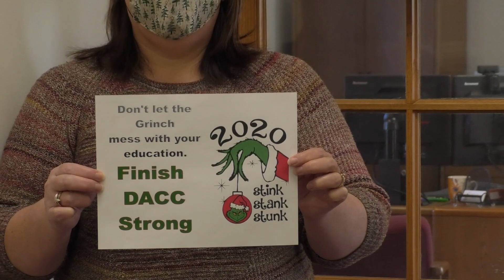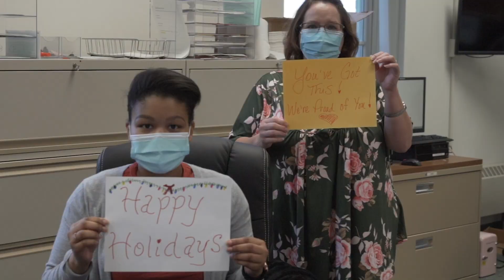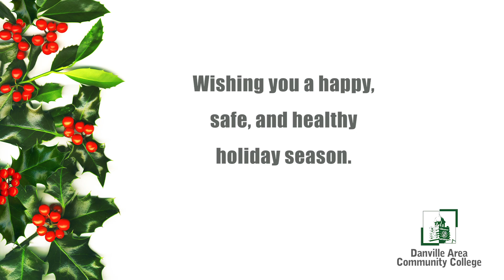DACC Holiday Video Card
Happy Holidays from our DACC family to yours!